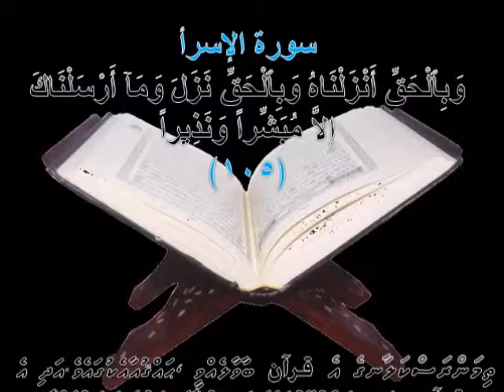quran class-5.wmv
teaching quran is the most valueable thing!  any one can do in this world!